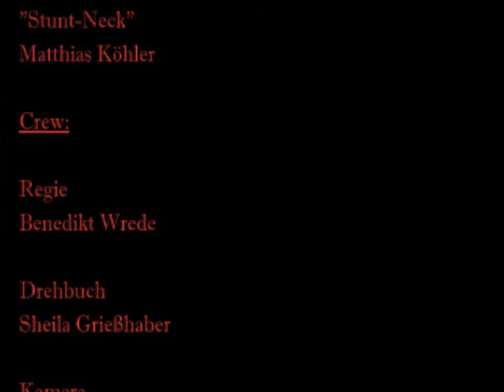Köstliches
Kurzfilm von Studenten der Universität Wien ("Freitagsrunde", Sommersemester '08) zum Thema "Wiener Blut".